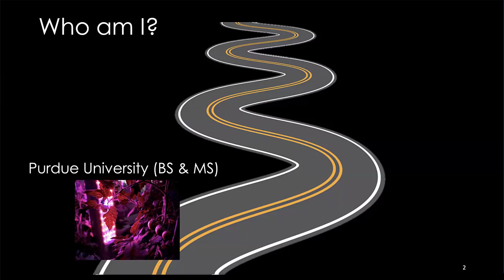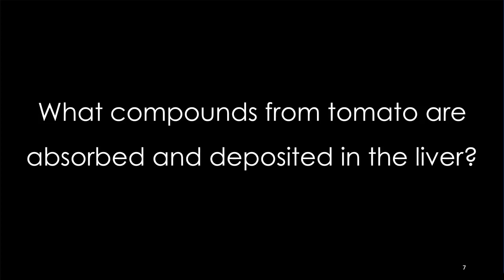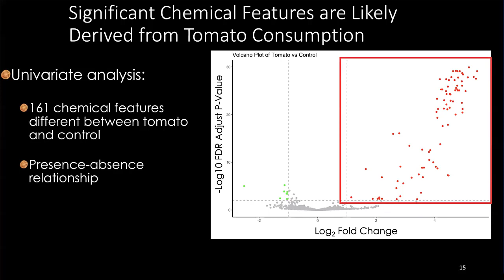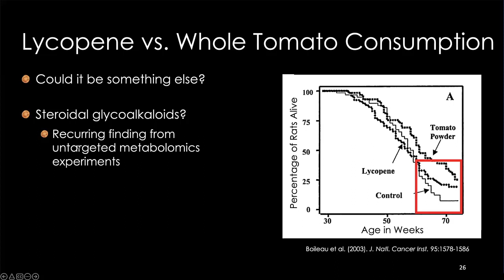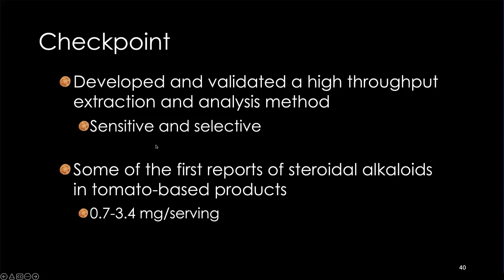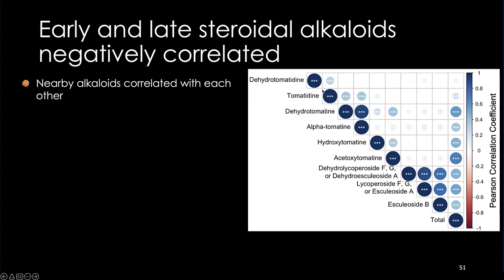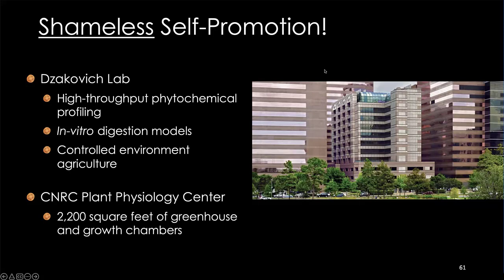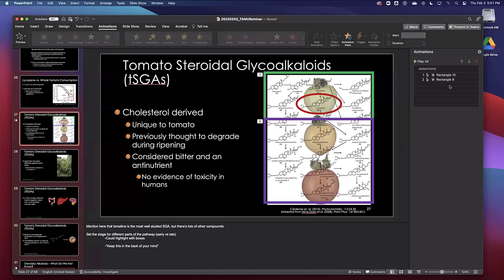Exploring Metabolic and Genetic Diversity in Tomato Secondary Metabolties Using Metabolomics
Dr. Michael Dzakovich, Research Plant Physiologist, USDA-ARS in Houston, TX details the health-promoting properties of tomato consumption and examines the secondary metabolites that confer the health-promoting properties at the molecular level.  This seminar was presented as part of the Department of Horticultural Sciences spring 2022 seminar series on February 3rd.